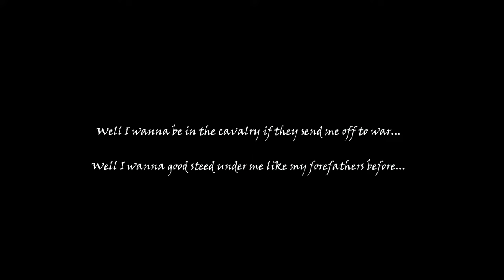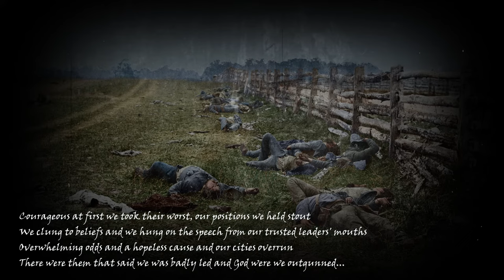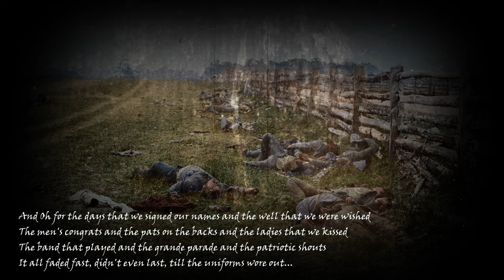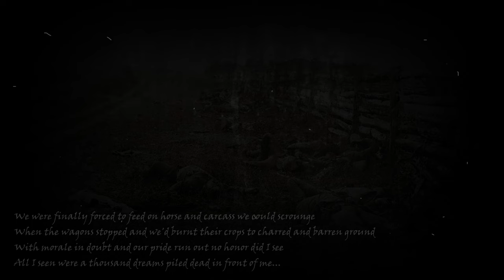I Wanna Be In The Cavalry (Full) - Alderon Tyran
The full story of the cavalryman.                   -- Original song by Corb Lund Band!
I'll warn you ahead-of-time that this song changes tone significantly with the reprise.

Lyrics:

I wanna be in the cavalry if they send me off to war
I wanna steed under me like my forefathers before
I wanna mount when the bugle sounds and I hear the cannons' roar

Well, I wanna horse in the volunteer force that's riding forth at dawn
Please save for me some gallantry that will echo when I'm gone
I beg of you sarge let me lead the charge when the battle lines are drawn
Lemme at least leave a good hoof beat they'll remember loud and long

Well, I’d not a good foot soldier make, I'd be sour and slow at march
And I'd be sick on a navy ship, and the sea would leave me parched
But I'd be first in line if they'll let me ride, by god, you'll see my starch
Lope back o'er the heath with the laurel wreath underneath that vict’ry arch

So, I wanna be in the cavalry if they send me off to war
I wanna good steed under me like my forefathers before

Well let me earn my spurs in the battle's blur where the day is lost or won
Well I'll wield my lance as the ponies dance and the blackguards fire their guns
With a sabre keen, and a saddle carbine and an army Remington
Where the hot lead screams with the cold, cold steel let me be a cav’lryman

Well let 'em play their flutes and stirrup my boots and place them back in front
And I won’t be back on the rider-less black lest I'm finished in my hunt
Oh, I wanna be in the cavalry if they send me off to war
I wanna be in the cavalry, but I won't ride home no more

Courageous at first we took their worst, our positions we held stout
We clung to belief and we hung on the speech from our trusted leaders' mouths
Overwhelming odds and a hopeless cause and our cities overrun
There were them that said we was badly led and God were we outgunned

I lost count of the worthy mounts that from under me were cut
My favorite mare with her head in the air took the cannon in her gut
In the first two weeks on that bloody creek my brother lost his arm
Was only sixty days till all we prayed us to get us home unharmed

O for the day that we signed our names and the well that we were wished
The men's congrats and the pats on the backs and the ladies that we kissed
The band that played and the grande parade and the patriotic shouts
All faded fast, didn't even last till the uniforms wore out

And there were none to replace nor to help us face the winters cold and bleak
That chilled to the bone the pneumonia prone and froze our bootless feet
Then the typhoid hit with its fevered fits, TB and dysentery
That prove in the end to have killed more men than the vilest enemy

We were finally forced to feed on horse and carcass we could scrounge
When the wagons stopped and we'd burnt their crops to tarred and barren ground
With morale in doubt and our pride run out no honor did I see
All I seen were a thousand dreams piled dead in front of me

I Wanna Be In The Cavalry: (0:00)
I Wanna Be In The Cavalry Reprise: (2:35)